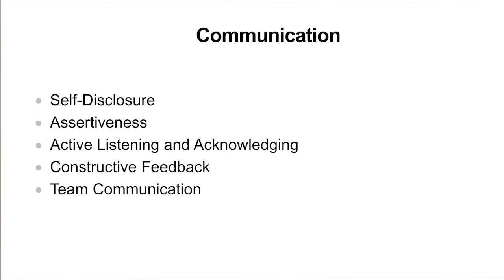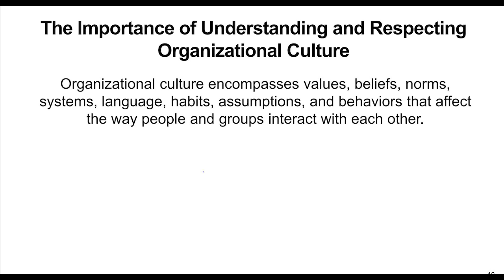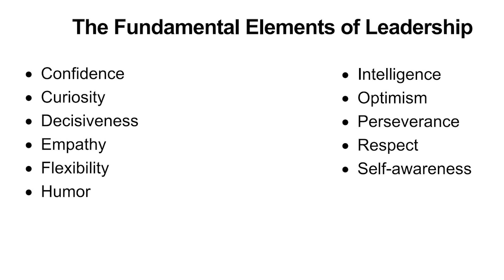Julie Jansen at the CFA Institute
Executive Presence: Behaving and Performing as a Leader
Presentation highlights.